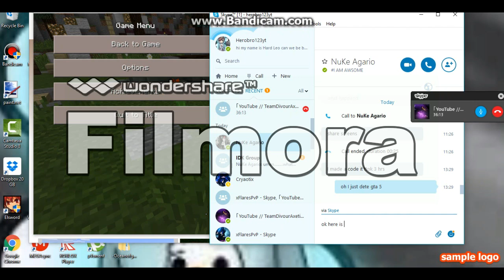senpai and Ross and xflaresPVP